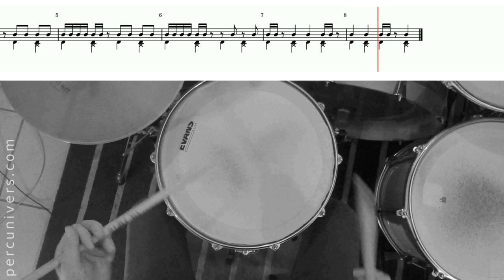LEÇON N°19 : DEUX DOUBLES CROCHES ET UN DEMI-SOUPIR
DEUX DOUBLES CROCHES ET UN DEMI-SOUPIR

00:11 Exercice n°1
00:52 Exercice n°2
01:37 Exercice n°3
02:21 Exercice n°4
03:05 Exercice n°5
03:50 Exercice n°6
04:33 Exercice n°7
05:17 Exercice n°8
06:01 Exercice n°9
06:45 Exercice n°10
07:29 Exercice n°11
08:13 Exercice n°12
09:00 Exercice n°13
09:24 Exercice n°14
09:52 Exercice n°15
10:22 Exercice n°16